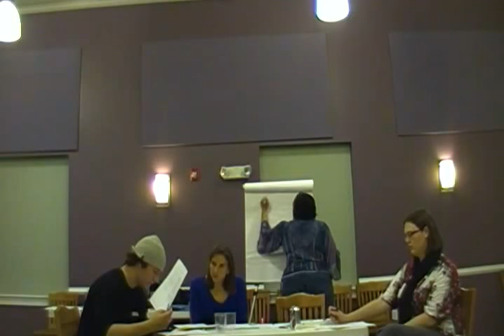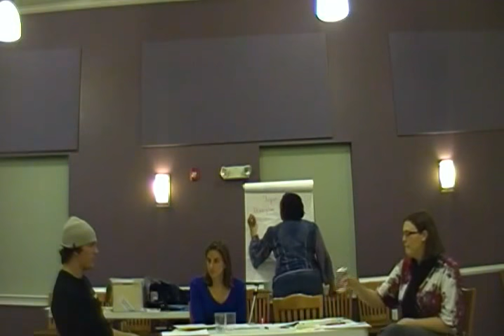Parenting Plan Mediation Demonstration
This mediation demonstration shows Community Mediation Maryland's trainers role playing a parenting plan mediation.

Mediators: Lorig Charkoudian (Executive Director) and Tracee Ford (Director of Quality Development)

0:00 Step 1: Explaining the Process
11:48 Step 2: Information Gathering
34:36 Step 3: Identifying and Framing Topics